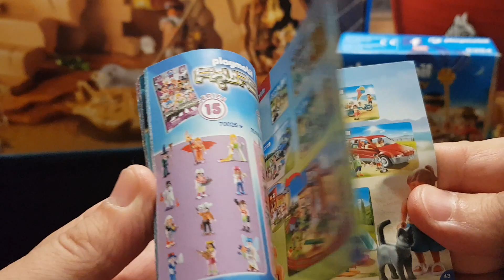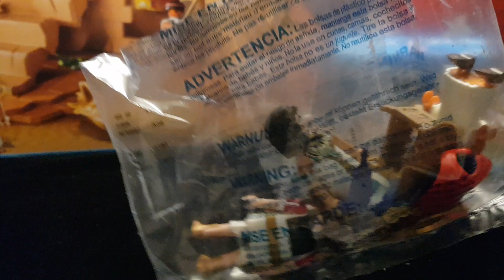Unboxing Playmobil History. Romanos y Egipcios. 5394. César y Cleopatra.